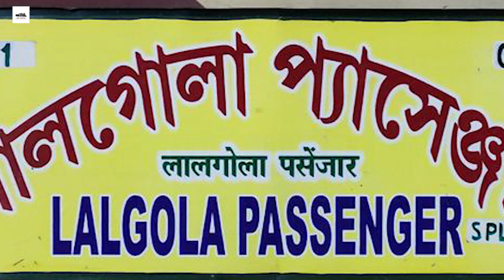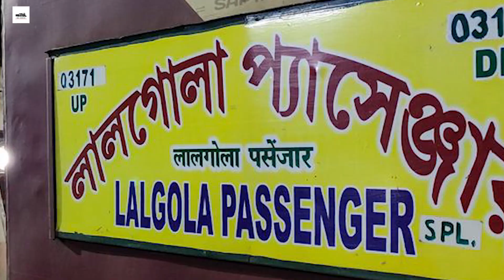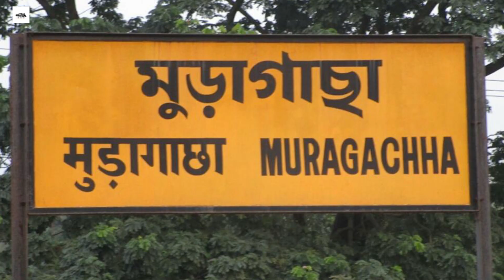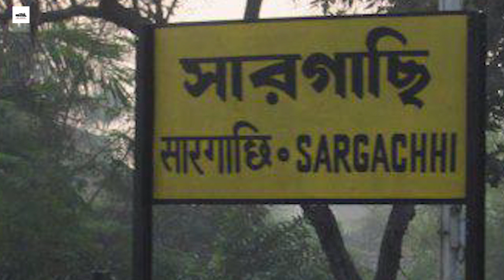শিয়ালদহ লালগোলা প্যাসেঞ্জার | 03171/Sealdah - Lalgola Passenger Special | सियालदह - लालगोला पैसेंजर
03171/Sealdah - Lalgola Passenger Special (UnReserved)
सियालदह - लालगोला पैसेंजर स्पेशल

03171 train running status
03171 train route
03171 train live status
03171 train time table
03171 train seat availability
03171 train coach position
sealdah to lalgola train time table 2023
irctc
03171/Sealdah - Lalgola Passenger Special (UnReserved)
Sealdah - Lalgola Passenger Special (unreserved) 03171 ...